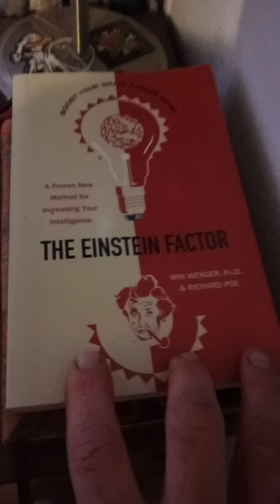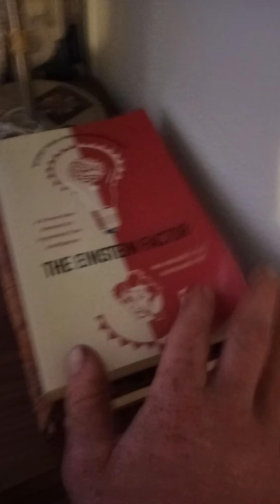day 12 good afternoon